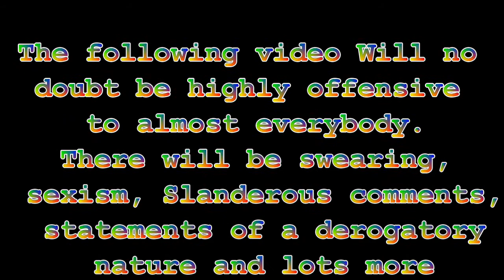GTA 5 lets play Rage monster wallride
Jason (aka tuna mayo bates) Looses his shit whilst trying to wallride through this GTA 5 custom map.